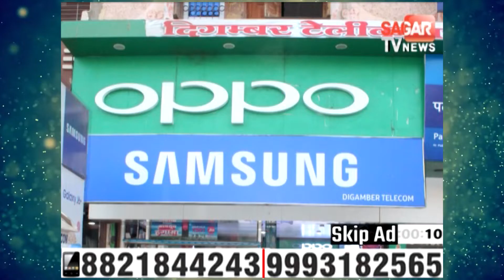कूडो प्रतियोगिता का शुभारंभ मौके पर कलेक्टर की बात ने देश का दिल जीत लिया